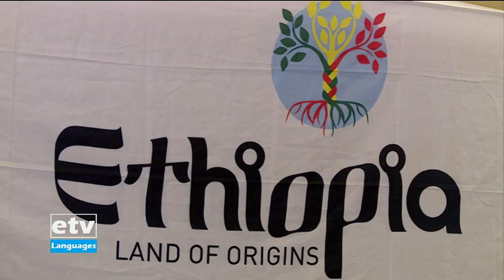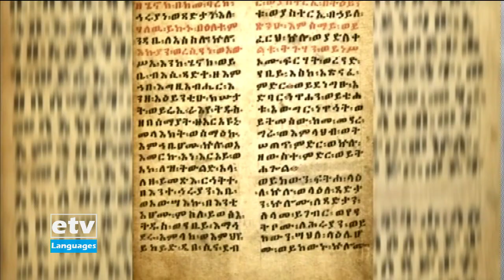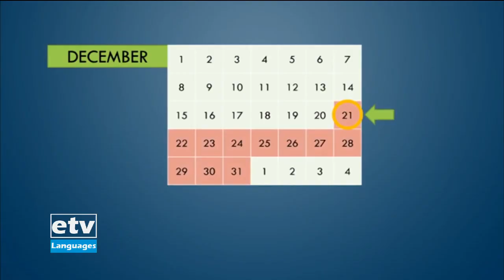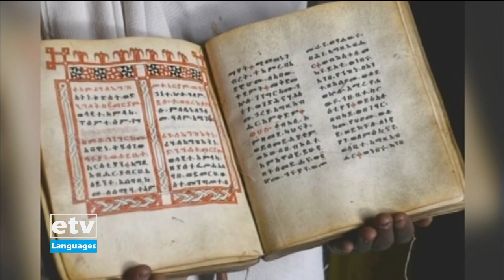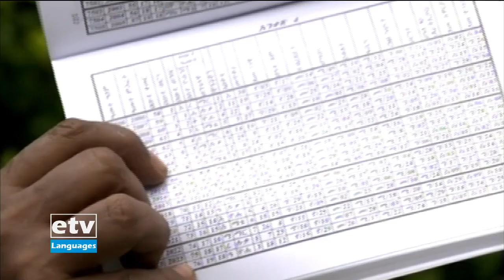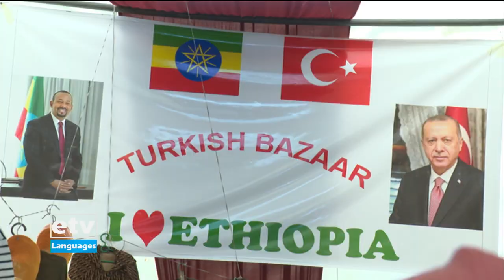English Evening News ... September 11/2021